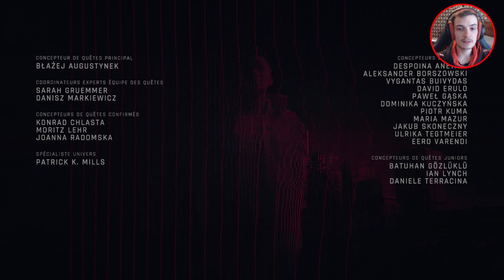Cyberpunk 2077: Phantom Liberty - King of Wands - Fin avec Songbird et tuer Reed -FIN-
Aujourd'hui je vous propose une des fins du DLC Phantom Liberty !!
Celle du choix de Songbird et de tuer Reed, qui vous amènera à la fin King of Wands !
Avec une qualité au maximum !